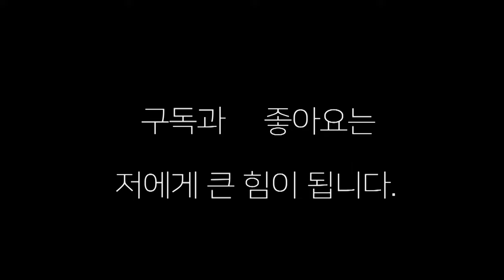20대들의 미친 난타전 2편 -제1회 제이나인 프로모션 생활체육복싱대회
20대들의 미친 난타전 - 제1회 제이나인 프로모션 생활복싱대회